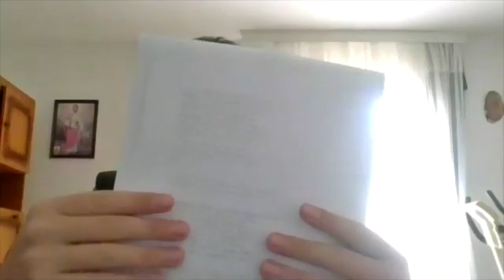A Be My Eyes volunteer helped this blind researcher decipher and old Italian text.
Miloš's Story: Researcher, PhD Student and Be My Eyes User

When Miloš needed to read an old Italian text for his research, a friendly Be My Eyes got to assist him and contribute to science.